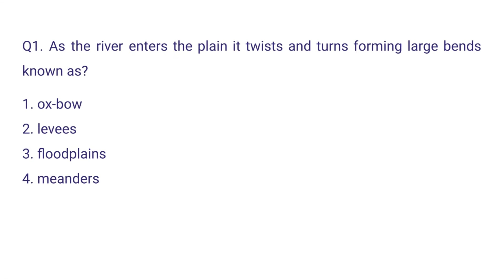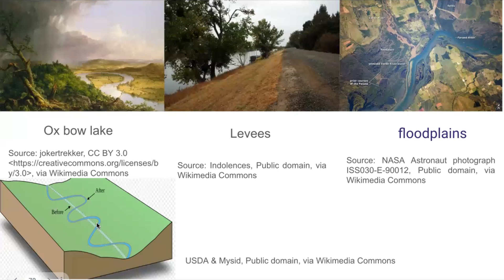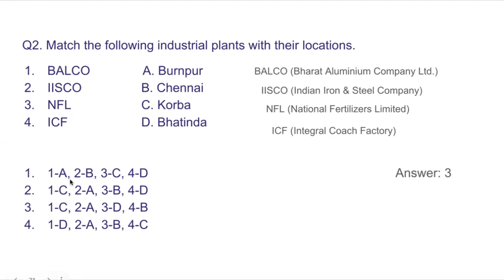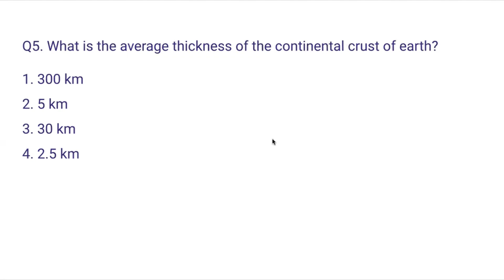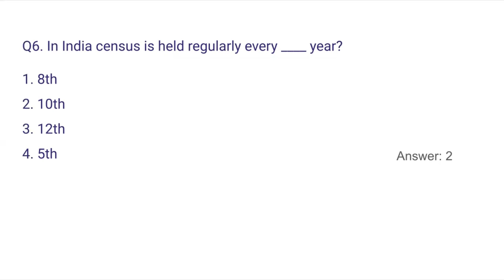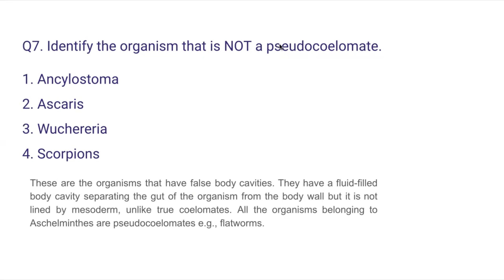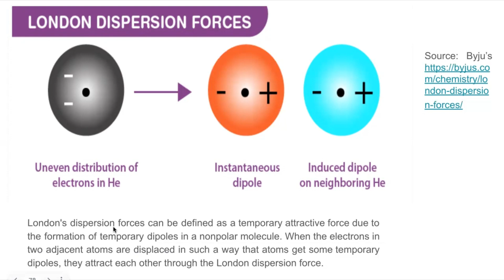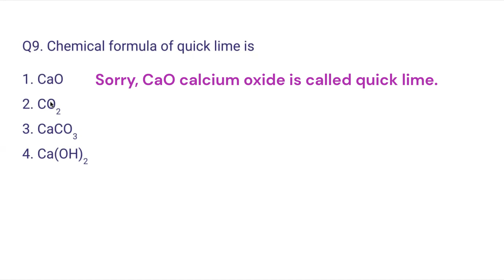PYQs of General Sciences & Environment for SSC CGL Part 7